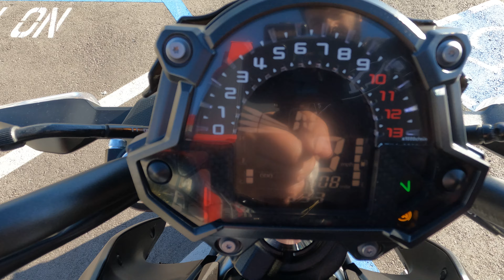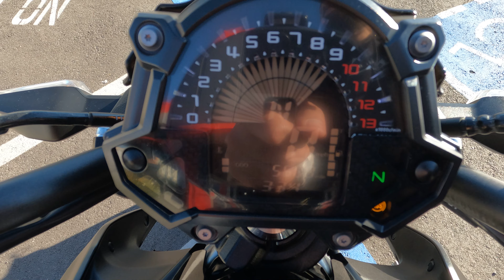2017 Kawasaki Z650 / Walk Around / Start Up / Sound Clip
7696 Broadway, Lemon Grove, California 91945.

Aggressive, supernaked Z styling comes to life in an ideal blend of sporty performance and everyday versatility. Featuring a lightweight chassis and a strong torquey engine at its core, the new Z650 naked sportbike is a compact middleweight unlike any other. With each ride, smooth power and nimble riding make the z650 incredibly fun and easy.

This low miles Z650 features a Two Brother exhaust system that's lighter than stock and sounds great.

VIN: JKAEREH19HDA05737

Stock # 3379

Miles: 5,506

Upgrades:
• Two Bros Exhaust
• Tail Tidy
• Frame Sliders